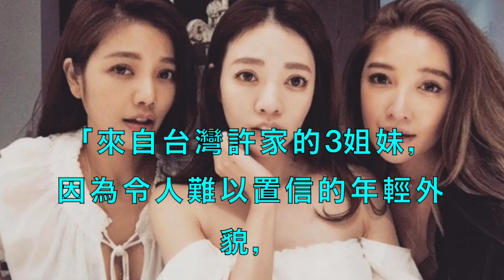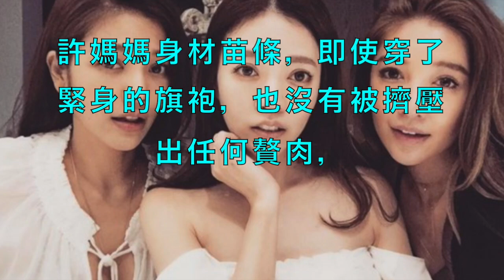許維恩媽媽震驚外媒！ 63歲超美「完全沒有老化跡象」